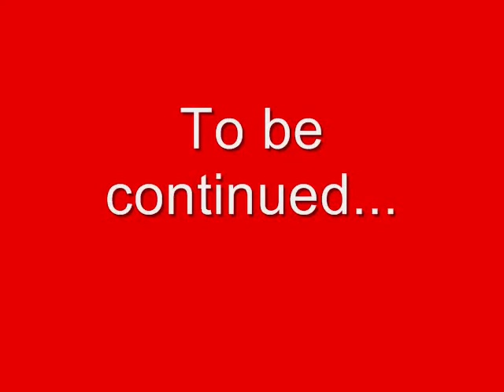PUPPIES!!!!!!! - Israel Trip (Day 23)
May 23
Warning: Do not watch this video if you are allergic to cuteness.
I'm in Israel for 5 weeks. I will attempt to document my days here.